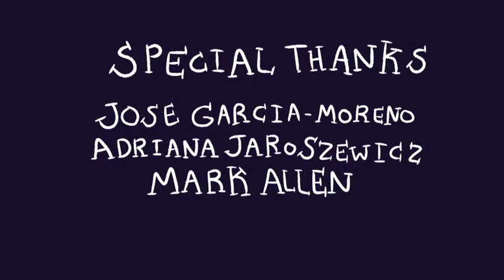Zoo for Ugly Animals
Animation for LMU animation program